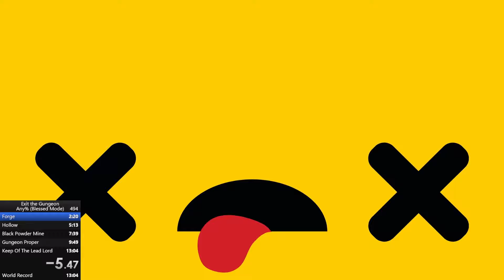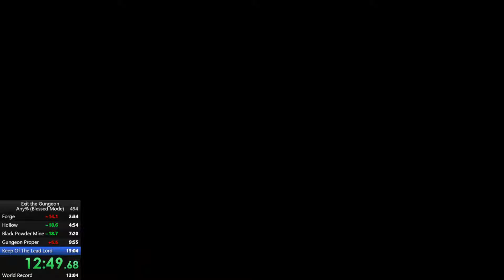New Exit The Gungeon Any% PB: 13:24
Working my way down slowly. Only had the switch version for a few days but definitely better for runs -- Watch live